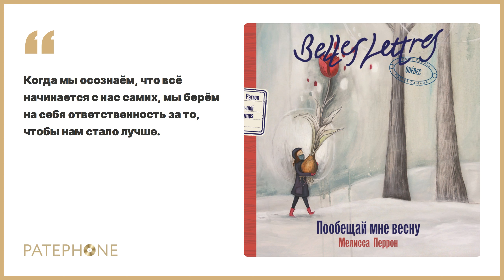Мелисса Перрон «Пообещай мне весну». Аудиокнига. Читает Сания Галеева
У Фабьены Дюбуа для счастья есть всё: уютный дом посреди леса, собственная художественная мастерская, любящий мужчина и близкие друзья — но счастья нет. Ее засасывает черная дыра депрессии. Кажется, что заморозившая Фабьену зима бесконечна. Но она отказывается опускать руки и ищет опору в людях, с которыми ее сводит жизнь, в творчестве, в помощи другим. Это дает Фабьене силы преодолеть страхи, принять себя и встретить новую весну.

Это во многом автобиографичный роман канадской художницы Мелиссы Перрон об одной из самых острых тем — депрессии, — который дарит надежду тем, кто думает, что все потеряно.

Автор: Мелисса Перрон
Читает: Сания Галеева
Жанр: Современная зарубежная проза